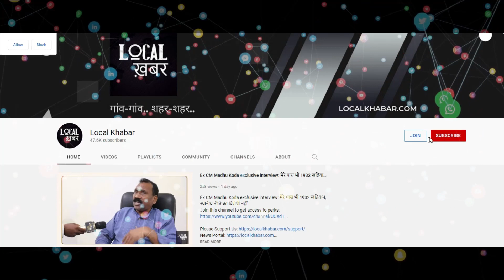पीएम मोदी के एक लाख करोड़ के परियोजना में झारखंड को क्‍या मिलेगा, सांसद संजय सेठ ने ये बताया